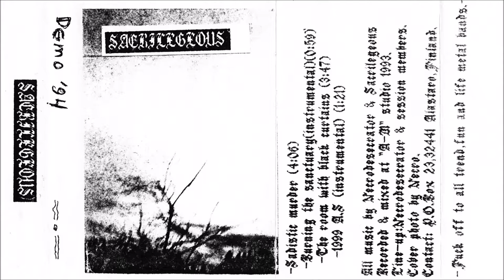Sacrilegeous [FIN] [Raw Black] 1994 - Demo'94 (Full Demo)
00:00  1. Sadistic Murder
04:16  2. Burning the Sanctuary
05:19  3. The Room with Black Curtains
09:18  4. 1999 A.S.